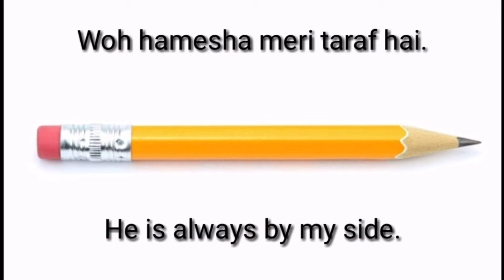One attractive sentence for daily use English to Hindi